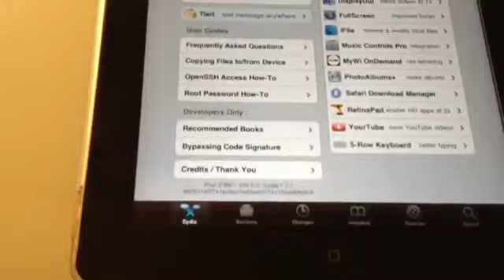iOS5 Jailbreak for iPad2 [Work in Progress]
This video show Musclenerds small demonstration of iPad 2 jailbreak for iOS5 which is upcoming.